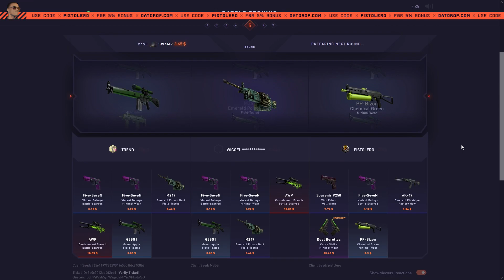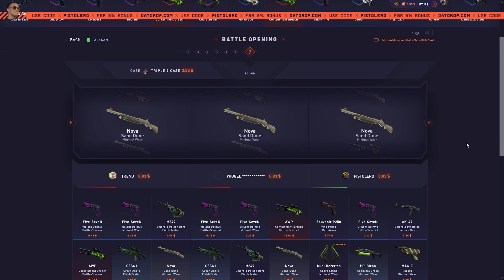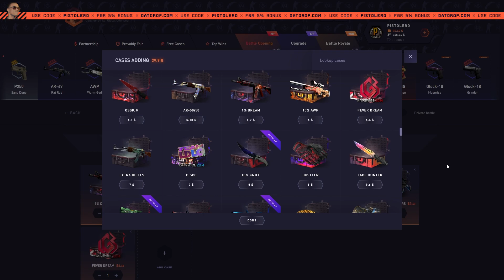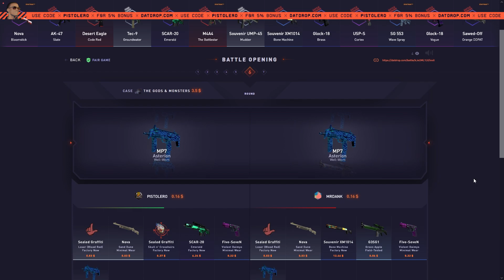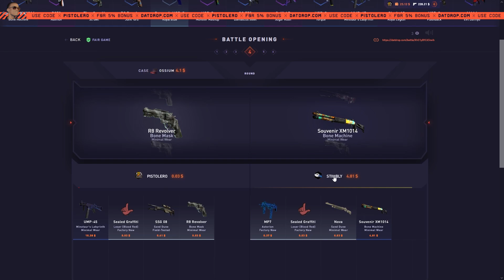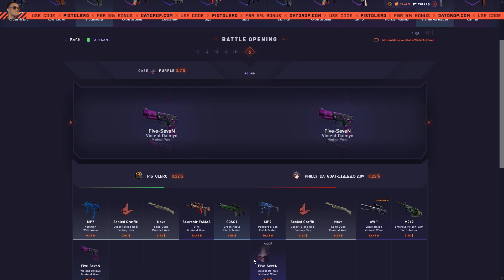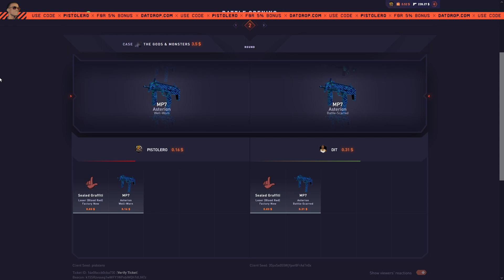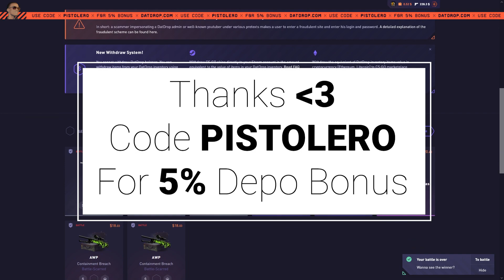Datdrop on a budget #8 (50$ start)